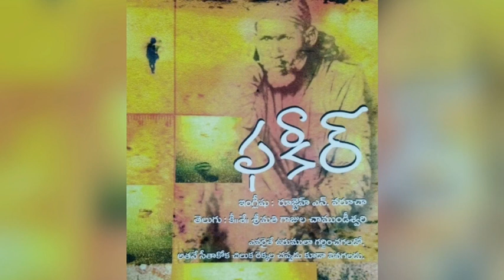ఫకీర్ The Fakir || Part 7 || షిర్డీ సాయి జ్ఞానం Shirdi Sai Wisdom || Audio Book by Master Sujatha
Fakir Audio Book Telugu | The Fakir : The Journey within Book Telugu | Shiridi Sai Wisdom Book in Telugu | Meditation Books | Telugu Spiritual Audio Books | Inner Life Books | Telugu Audio Books

What is the content in The Fakir - The Journey Within ( by Ruzbeh N.Bharucha )
in telugu translated by Gajula Chamundeswary Garu as ఫకీర్

“The real journey begins when one can’t bear the darkness in one’s being and soul. This is when the search for Light commences. This is when the true journey begins.”

Rudra is exactly where he wants to be…with his Baba, his Fakir, learning about life, the laws of the ancient world and, most importantly, how to embrace spirituality in one’s turbulent journey. They travel through astral realms and learn how live and pray, and understand that calmness leads to further stillness and restlessness leads to further chaos.

As he continues to serve Baba, much is revealed to Rudra.  Baba tells him, ‘Remember, Heaven is filled with those who have failed but have got back on their feet, dusted their mistakes and follies, smiled and walked on with The Name on their lips and with the comfort of a compassionate Heaven in their hearts.’

Baba explains how one needs to live life and be in the moment. How one can move beyond certain impulses and reactions. He explains the easiest way to embrace Karma calmly, to befriend the mind and, most importantly, live with grace and pray with gratitude.

This book is for the true seeker. For those who want to go inward and find their Goddess, God and Guru residing within. It explains that Karma is not our enemy, Karma is our greatest friend and when embraced joyously that very Karma leads to salvation and liberation.